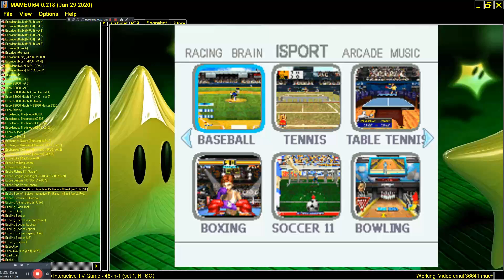MAME MESS JAZZ DRUM JAZZDRUM DANCE EVOLUTION In EXCITE SPORTS WIRELESS INTERACTIVE TV GAME 48IN1 NES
NOT NES ENHANCED CONSOLE BUT NES INSPIRED OTHER MAME MESS IN THESE BELOW THIS PARAGRAPH,YOU FIND MY FRIENDS YOUTUBE CHANNELS THAT HAVE VERY INTERESTING,RETRO VIDEOS,LONGPLAYS,EMULATION,MOVIES,MARTIAL ARTS ELEMENTS AND OTHER GOODIES.PLEASE VISIT THEIR CHANNELS

1) "GAME DEVELOPER" (GAME INTRO)
2) "GAME PUBLISHER" (GAME INTRO)
3) "MENU" DEVELOPER" (FOR ATARI ST GAMES - WHEN THE MENU STARTS)
4) TEAM WHO "CRACKS" GAME (INSIDE DECOMPACTER FROM ATARI ST OR IN THE AMIGA CRACKTRO)
5) VERSION OF UTILITY "CRACK TEAM" USES (AFTER GAME SELECTION IN MENU IN ATARI ST)
6) PROGRAMMER(S) WHO PROGRAMMED GAME (GAME START SCREEN, AND SOMETIMES EVEN IN "HIGH SCORE TABLE".

1) THE GAME EXISTS IN ONLY ONE VIDEO UPLOAD BUT THE UPLOADER "TALKS CONTINOUSLY",THEN THIS IS USELESS FOR ME AND I UPLOAD THE SAME GAME WITHOUT SPEECH
2) IF ANOTHER GAME UPLOAD (ONE ONLY VIDEO) IS FROM EXTERNAL "BAD" CAMERA WITH BAD SOUND,THEN I UPLOAD IT,AGAIN BECAUSE THE OTHER VIDEO IS USELESS...ETC ETC.WELL,FOR ME THESE GAMES ARE NOT "EXISTS" ON YOUTUBE
3) ALSO IF THE GAME HAS "FAKE" MUSIC SUCH AS FOR HYPOTHETICAL EXAMPLE OF "PACMAN" WHICH IN THE VIDEO YOU HERE INSTEAD GAME AND SAPLES "SAMANTHA FOX",THEN THE GAME IS USELESS,AGAIN,FOR ME.

INTERESTING